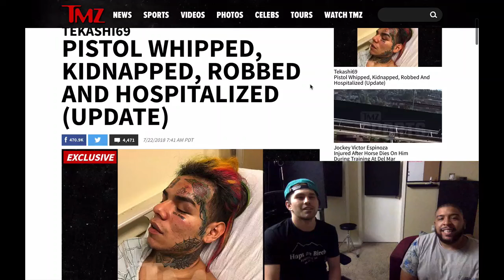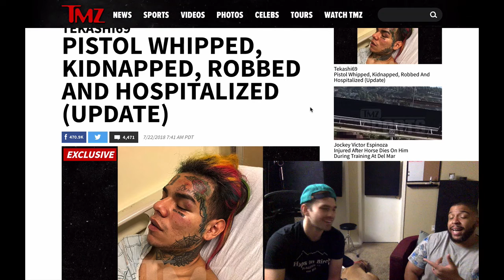Tekashi69 KIDNAPPED, ROBBED AND PISTOL WHIPPED!!! Real or Hoax?!?!?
UPDATE:  9:30 AM PT   Tekashi told a different story to cops. Law enforcement sources tell us, they ended up interviewing 69 and he said the following:  At around 4:25 AM Sunday, he was a passenger in a Chevy Tahoe at a Brooklyn intersection, sitting at a red light, when a car bumped them from behind.  He told cops 2 men with guns jumped out, stole the driver's iPhone and then grabbed Tekashi and dragged him into their car and sped away.

Law enforcement says they drove to Tekashi's home and he called someone inside -- presumably his baby mama -- and asked her to come down with his jewelry ... which she did.  Our sources say Tekashi then told cops he managed to escape and reported the incident to cops, but then became uncooperative.  He checked himself into the hospital.  Our sources say they have no idea how Tekashi was injured.

The 2 stories are obviously different.  As for why ... Tekashi has bragged that people don't mess with him.  The version he told his people make him look harder than the version he told cops.  You be the judge, but it seems pretty easy to figure this one out.

Bo (@merrillproductions), Grip (@gripgetit) and Eklipze (@ektunezo7) discuss Nicki's lies.